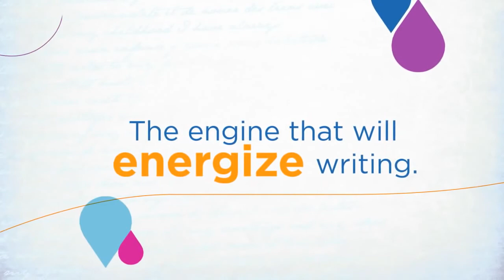Paper Mate Inkjoy Stick Gel Pens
Dries 3X faster for reduced smearing. Full-length grip. 0.7 mm.